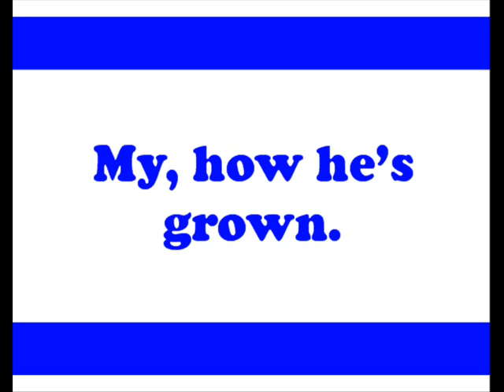Drew is Turning 20!!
zOMG!!!111

Note: If you aren't part of TYZ clique, why the feck are you watching this?!